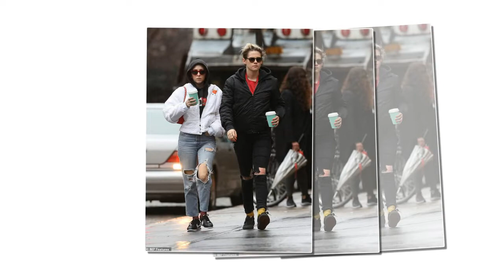Kristen Stewart and new girlfriend Sara Dinkin hold hands during very rainy day out in New York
Kristen Stewart was pictured holding hands out with her new girlfriend Sara Dinkin on a very rainy day out in East Village, New York on Thursday.